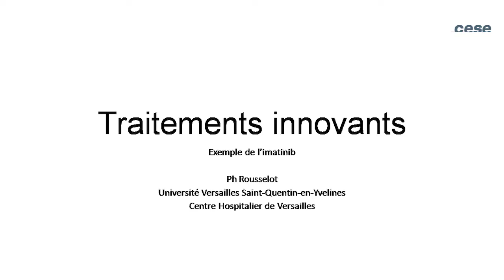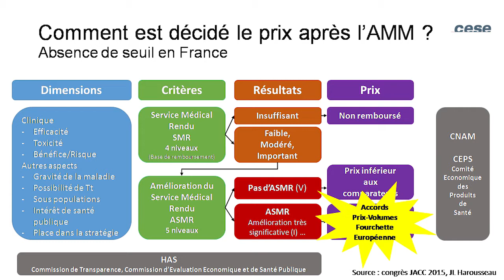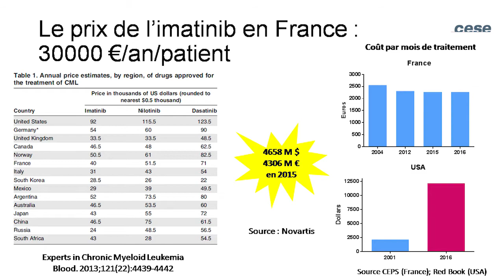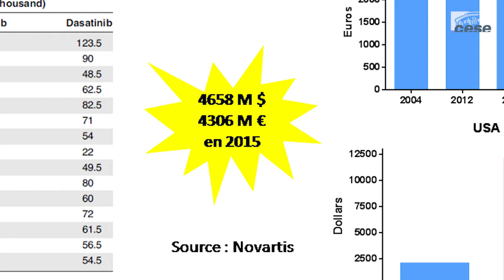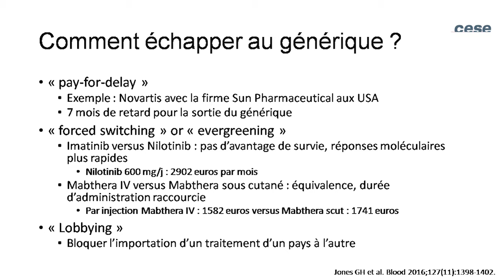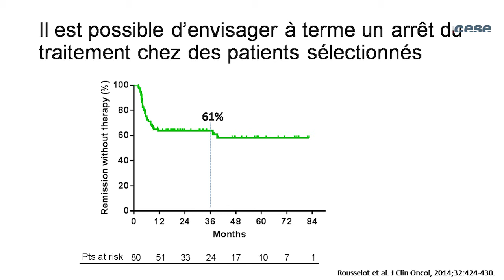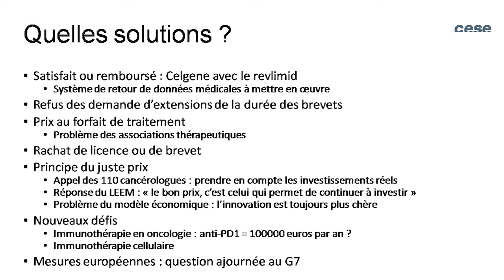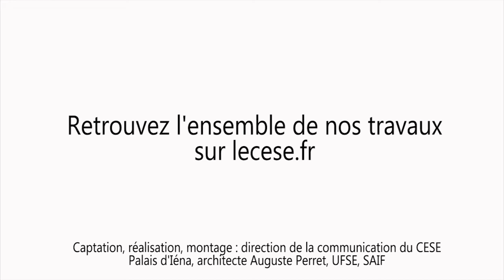Audition de Philippe ROUSSELOT, Professeur de médecine - Prix et traitements médicaux - cese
Audition de M. Philippe ROUSSELOT, Professeur de médecine, par la Section des affaires sociales et de la santé du CESE dans le cadre de la saisine : "Prix et accès aux traitements médicamenteux innovants".